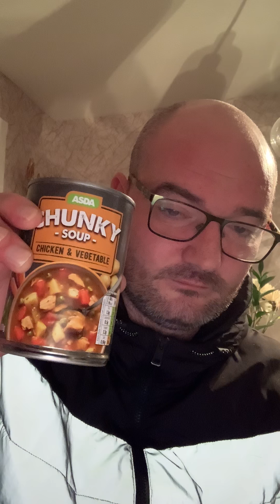8 April 2020